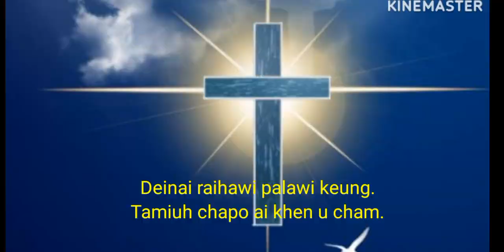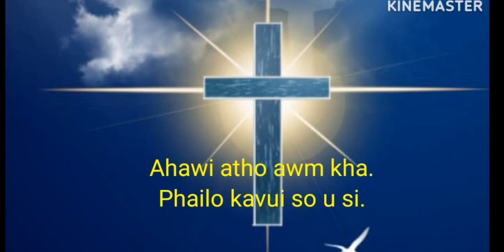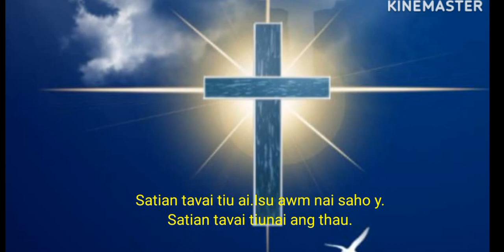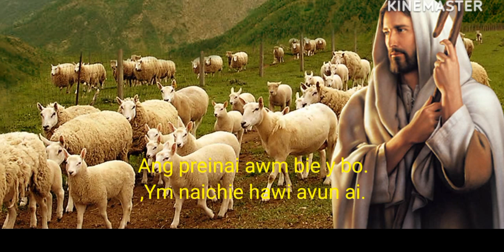Ang deaung Aren'g Isu kraws tleaung y then pie bo.khumi khulym%2023